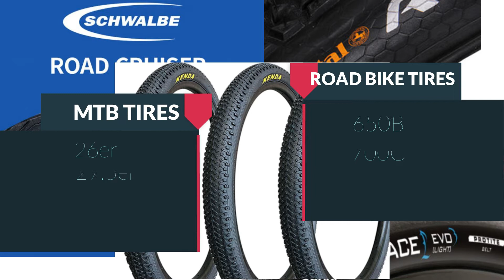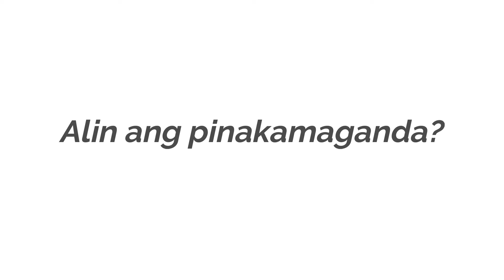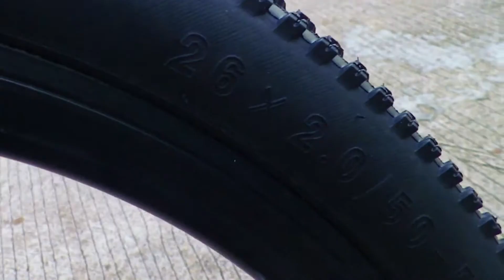Bike Tire Brands & Stels Tire Upgrade